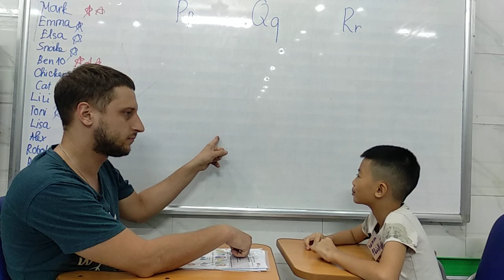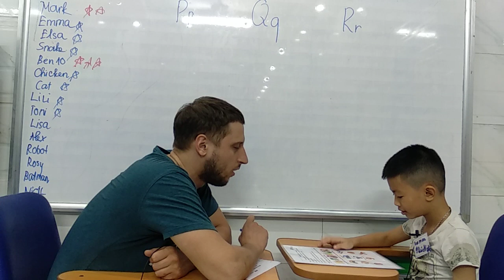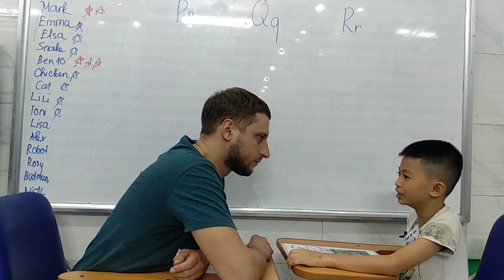Hệ thống Anh ngữ Nemo - Tiếng Anh trẻ em 4-15 tuổi Phú Nghĩa - P1B - Test 3